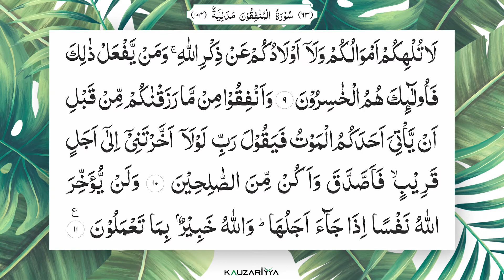Surah Al Munafiqoon | Qiraat | Recitation | Quran | with Arabic text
Read & Recite.
Surah Al Munafiqoon in beautiful fonts and melodious recitation.

Read and recite to improve Qiraat every day.

Qiraat by Qari Salman Falahi.

Graphics by IT DEPT KAUZARIYYA.

May Allah accept.